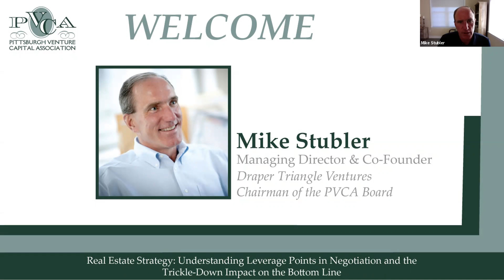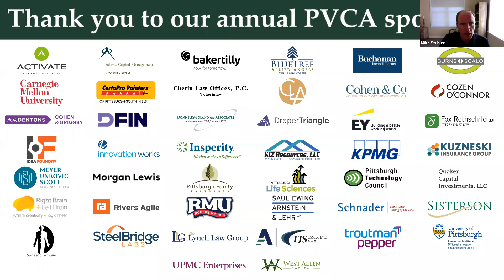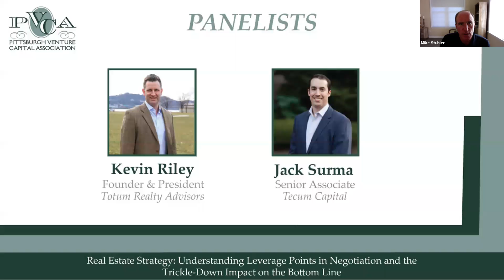PVCA's Real Estate Strategy Webcast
Here is the recording of the PVCA's webcast “Real Estate Strategy: Understanding Leverage Points in Negotiation and the Trickle-Down Impact on Your Bottom Line” that took place on November 10, 2020.